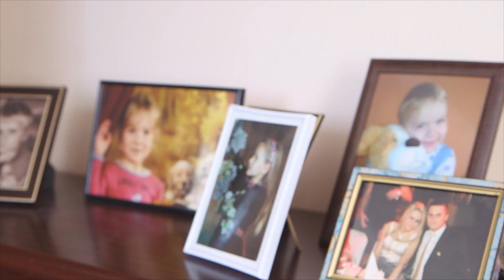Magdalena i Bartosz teledysk ślubny